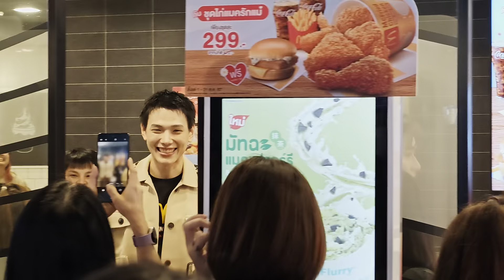《Full》 Daou Offroad/ Ou Road Chicken Dance /10Aug2024/McDonald's Major Rachayothin